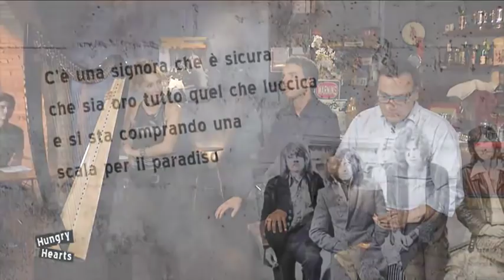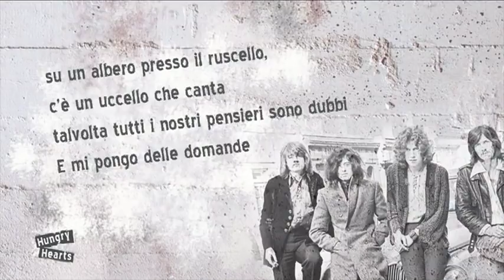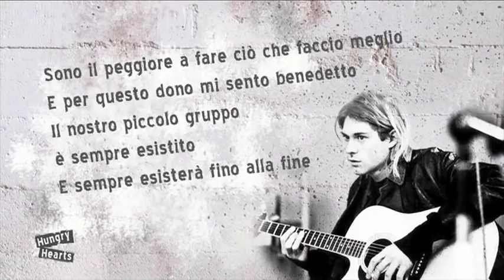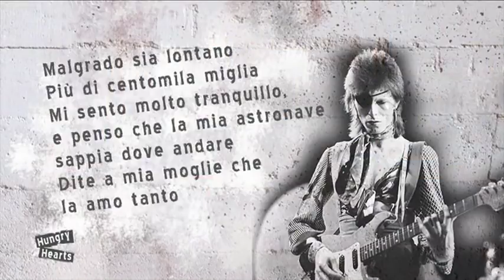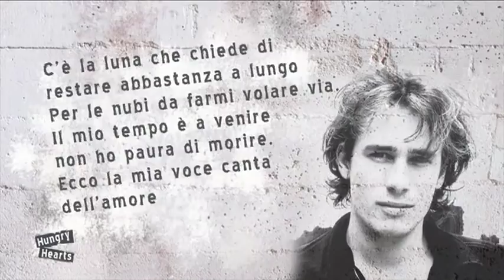TV 2000 -"Hungry Hearts"- Micol Arpa Rock - intervistata da Andrea Monda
Micol ospite da Andrea Monda alla trasmissione "Hungry Hearts" su TV2000
anno: 2017
Arrangiamenti all'arpa di Micol Picchioni
Harp: Micol Picchioni